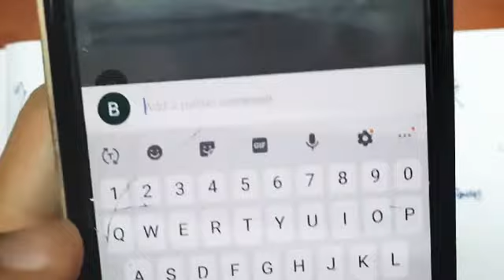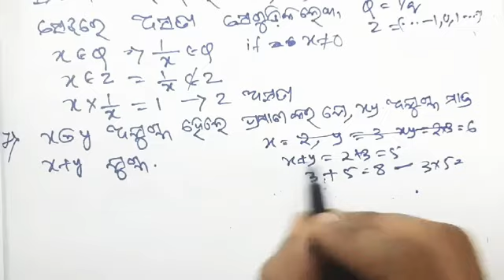9th Class||odia medium|| math|| chapter 2(a) ||No.-4 to 7 ||ବାସ୍ତବ ସଂଖ୍ୟା|| REAL NUMBER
9th class||odia medium||math|| chapter 2(a)||No.-4 to 7|| ବାସ୍ତବ ସଂଖ୍ୟା|| REAL NUMBER